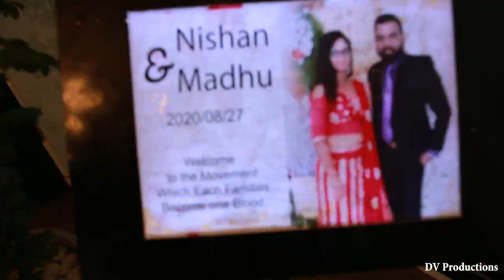Madhu & Nishan | Wedding Day By DVProductions | Wedding Trailer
Dv Productions
Cinemphotography